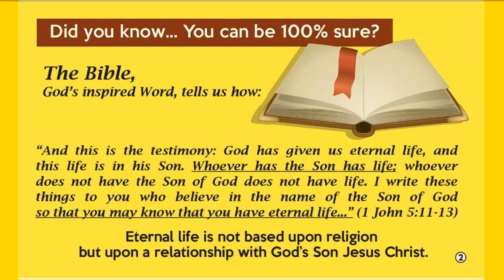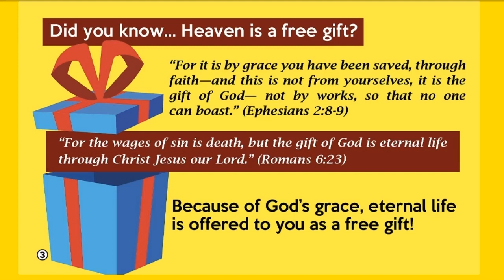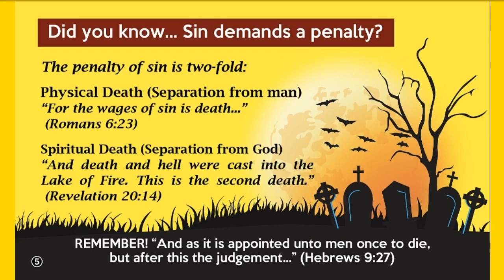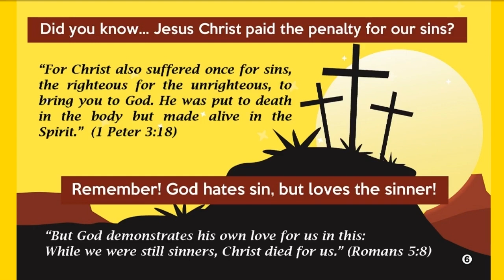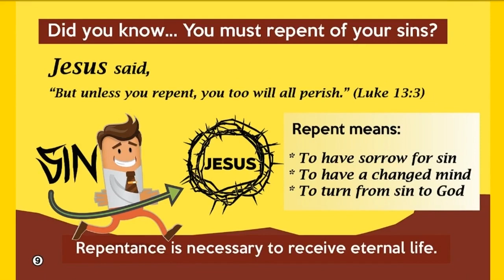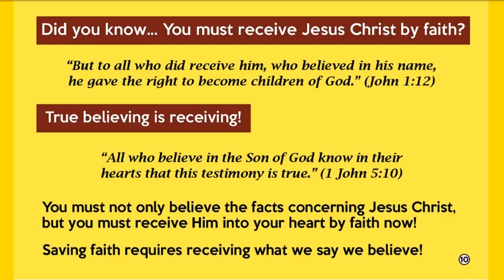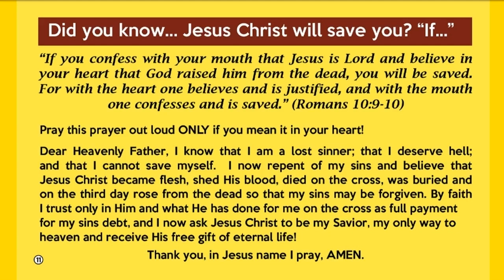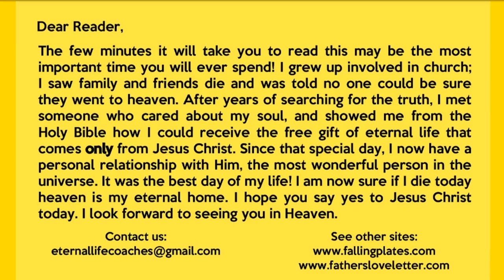Where Are You Going?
This video will share to you the ultimate truth, "The Gospel."